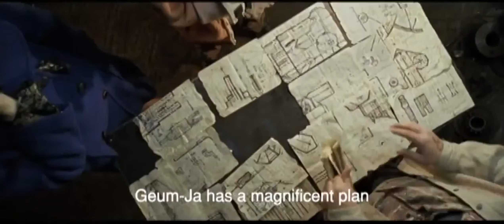Lady Vengeance | BIFFF 2017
Official Selection of the 35th Brussels Fantastic Film Festival (BIFFF)
Retro